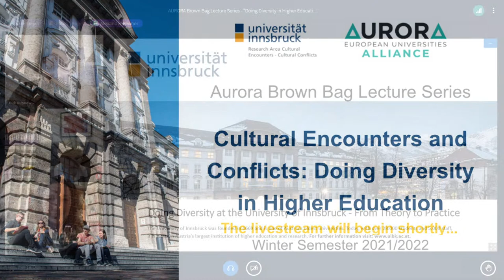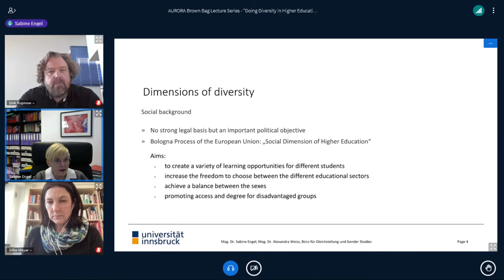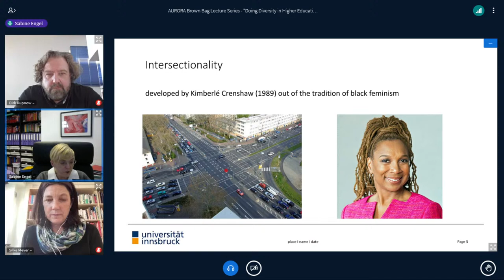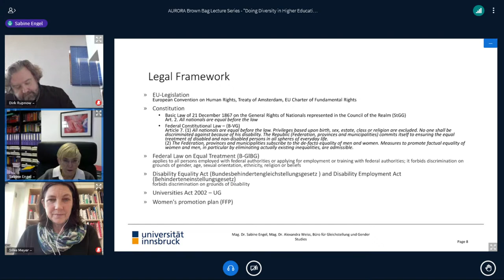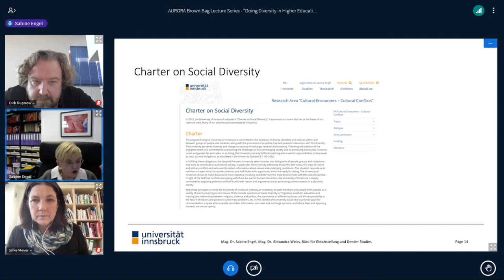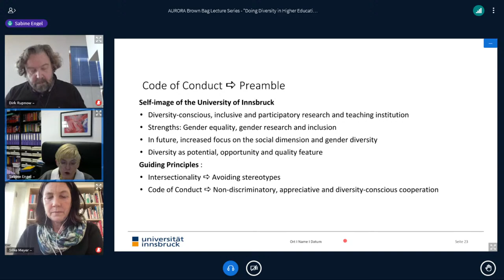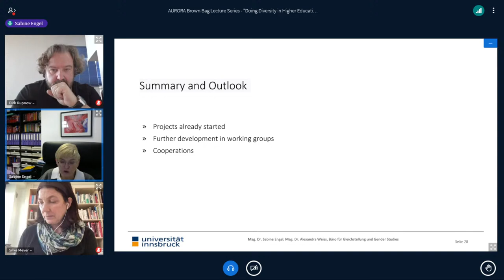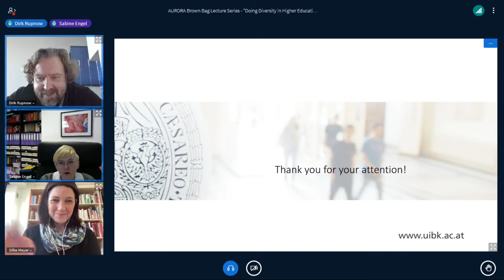AURORA Brown Bag Lecture Series - "Doing Diversity in Higher Education", Lecture 11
11. Session:
Doing Diversity at the University of Innsbruck - From Theory to Practice:
Mag. Dr. Alexandra Weiss & Mag. Dr. Sabine Engel, Innsbruck

Culture, diversity, and identity are all highly contested concepts and generate tension. Especially the notions of culture and identity have been reviewed critically for their potential to evoke essentialism and for their use in rhetorics and practices of segregation and discrimination. Diversity, however, is associated with an appreciation of difference and social inclusion. Universities have committed to this concept of diversity, not only in academic debate but also on the level of mission statements, administration and recruitment. Diversity has become a key aspect in the self-image and social commitment of universities.

We therefore propose to address the concept of diversity in higher education and its multi-faceted effects on university life in the lecture series “Doing Diversity in Higher Education”. Our starting point is the understanding that society is shaped by a dynamic interplay of categories like gender, race, and ethnicity, class, age, and (dis)abilities. These categories influence access to economic, social and legal resources and they affect a sense of membership and belonging as well as experiences of social in- and exclusion.

With inequalities on the rise in the age of globalization, the university strives to be/become/remain a diverse, open, and egalitarian institution while battling a variety of internal inequalities and differences (intellectual capacities and their relation to class background, merit-based access and equality, neo-colonial conditions of knowledge production). The university’s elite past and present and the ideal of appreciating difference constitute a predicament which needs to be tackled on various levels.

We therefore invite colleagues and students from different disciplines, status groups and geopolitical locations of the Aurora European Universities Alliance to share their insights and approaches on diversity in a lecture series. What is the general societal framework for understanding and promoting diversity in the respective countries? How do we fulfil our commitment to diversity in enrolment and teaching, how are diversity policies reflected in recruitment of staff and faculty? How is diversity reflected in social entrepreneurship? What is the student experience of diversity in different countries and types of universities? In short: How do we do diversity in higher education?